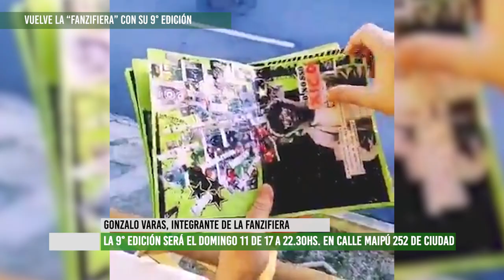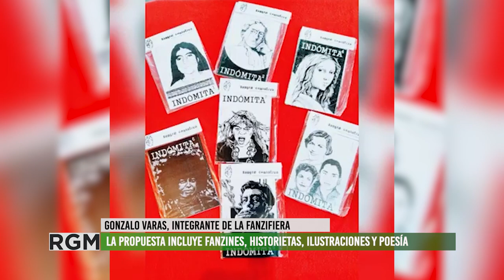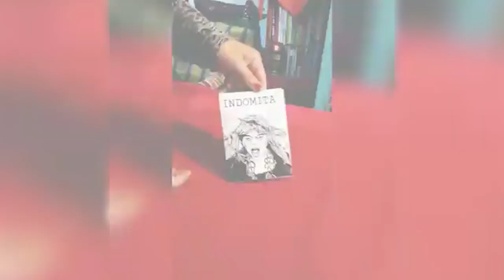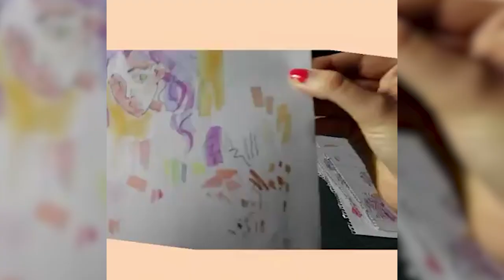La feria de fanzines “Fanzifiera” celebra su 9° edición en el Club Israelita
Este domingo 11 de junio se realiza la novena edición de la Fanzifiera, un espacio que reune a más de 50 feriantes con sus publicaciones de fanzines, ilustraciones, poesía e historietas.
El evento será en el Club Israelita, calle Maipú 252 de ciudad, a partir de las 17 hs.
En este informe, Gozalo Varas integrante de la Fanzifiera, nos cuenta de qué se trata esta nueva edición y nos invita a visitar de esta feria.